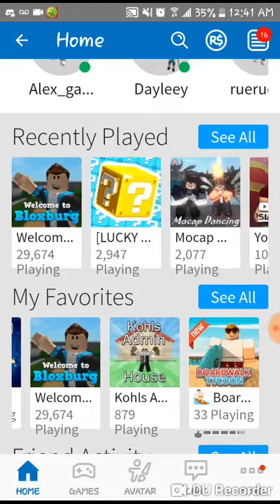My first video! Come on join the mello family